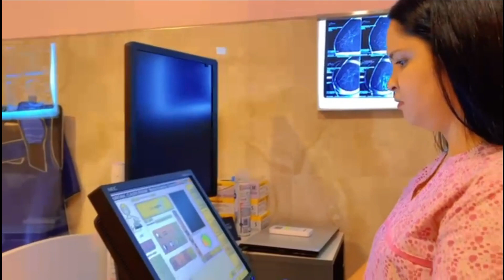Luan Toro Porton del Oeste Pampeano 9 de Julio 2023